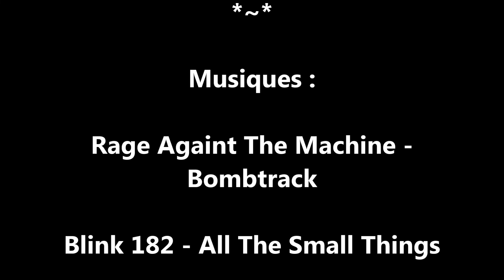PSTVQCA - Tortueuse 2018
Fermeture 50 km

Pédale Si Tu Veux Que Ça Avance.

Association randonnée VTT

Caméra : Drift Ghost S